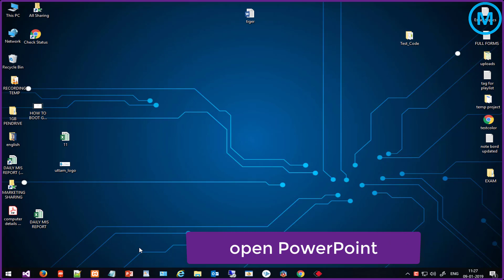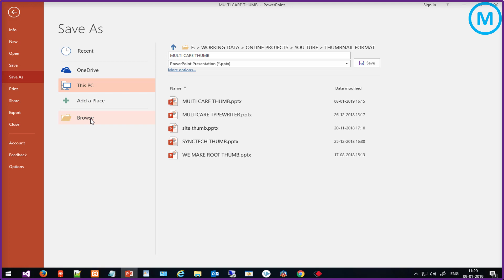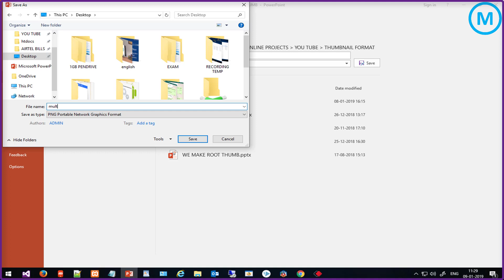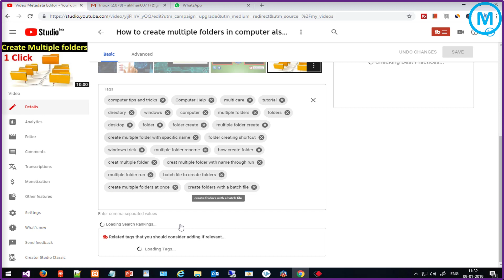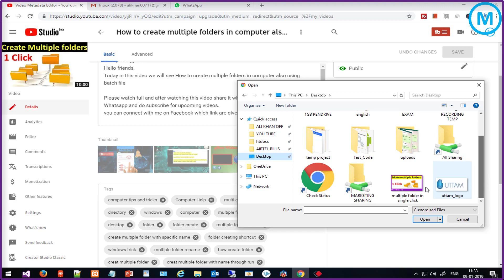How to make thumbnail for youtube video in powerpoint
Hello friends,
Today in this video we will see How to make thumbnail for YouTube video in PowerPoint